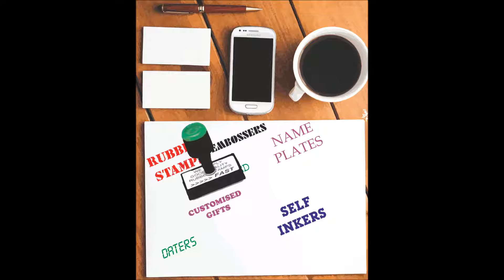Custom Stamps Online